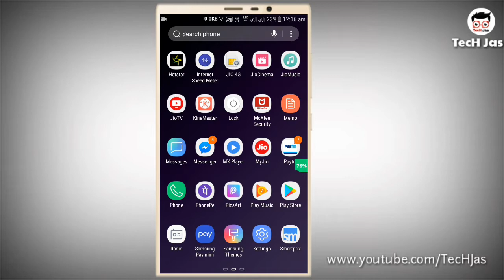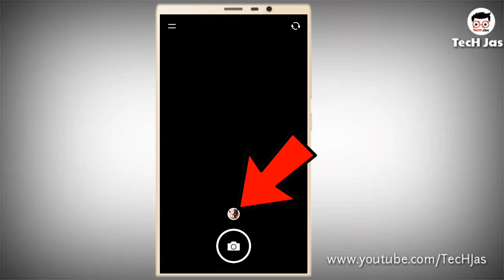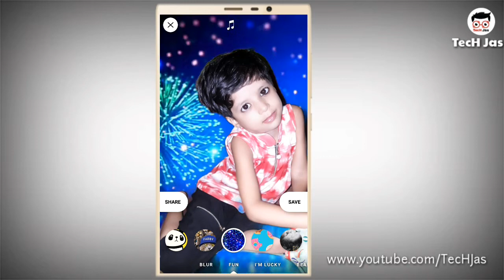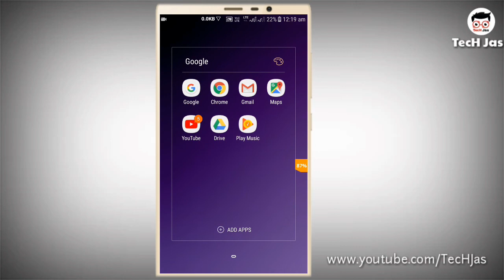How To Install Portrait Camera।। কিভাবে Portrait ক্যামেরা ডাউনলোড করবেন।।